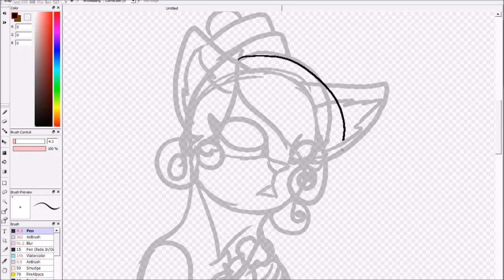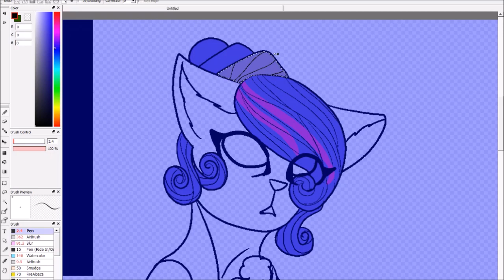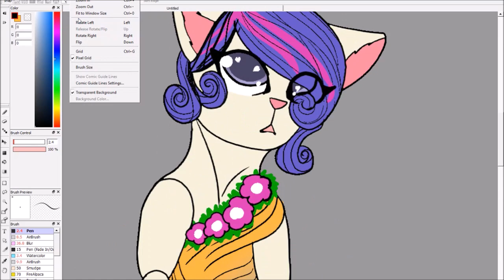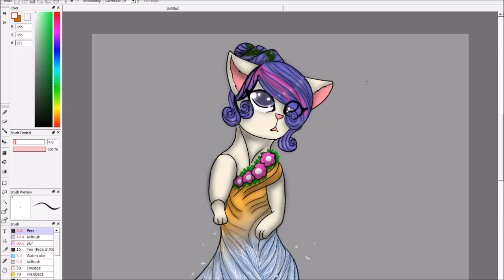Su-purr the Siren LOl Backyardigans speedpaint:)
I was suggested by Miss Bookout to do this again and so I did:)